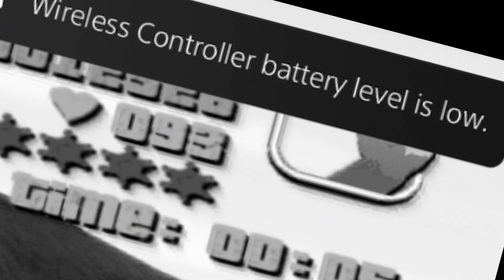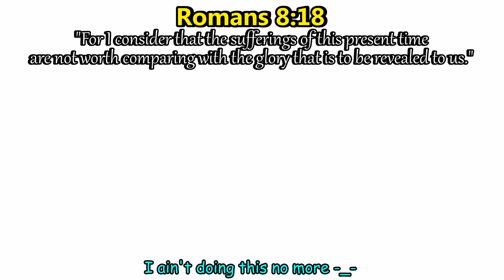GTA Vice City Sanchez Challenge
r3henny. God loves you. Remember that.
vice city off-rode challenge
Dream music was used of course.
This is not a GTA Vice City 100% Walkthrough. The Chef Mafia keep having beef with me. Get it? I only want SCOOTERS! GTA Vice City. Tommy Is Still Taking Scooters. REMATCH. GTA Police Chase. Vice City police chase, GTA Vice City Review, Worst mission in GTA. Grand Theft Auto: Trilogy - The Definitive Edition. Red eye meme. GTA Challenge